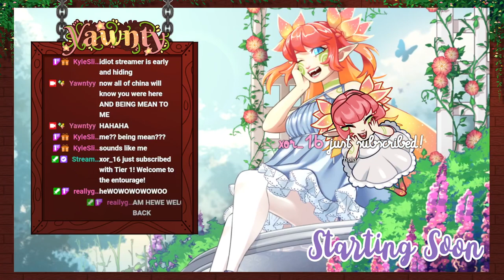[Nymph Vtuber] Bad Faith Pt.1 - A Vtuber Made a Game?! VOD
Originally streamed on Twitch on 1/10/22 ! Sorry for the slight audio issues with the mic cutting out, thats because my OBS switched my noise suppression settings. ;v;

Please support and check out MadoCactus' work and streams! She's extremely talented and super sweet!

You can check my Twitter for my Discord server info!